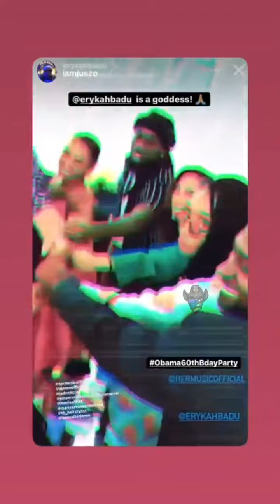Barack Obama's 60th Birthday Party Bash 2021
Barack Obama's 60th Birthday Party Bash 2021  (No Mask)
Good for thee not for me
Super Spreader Event.